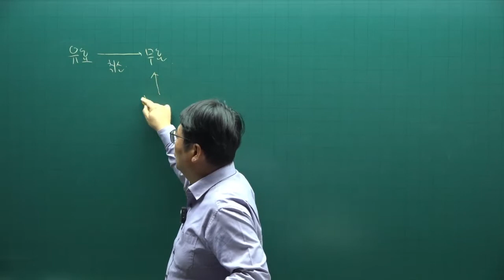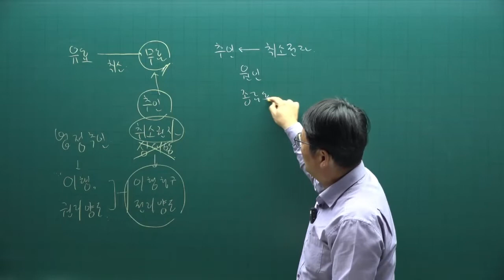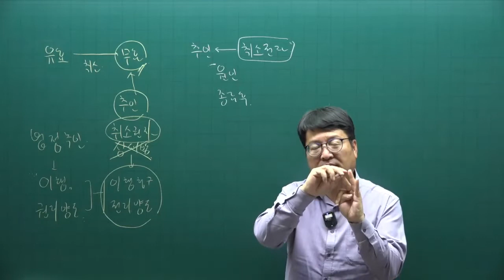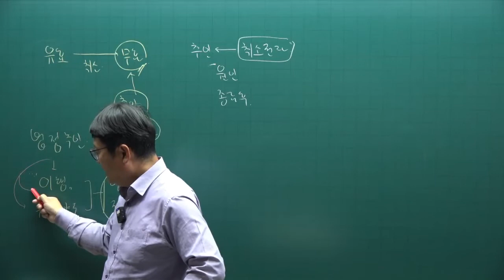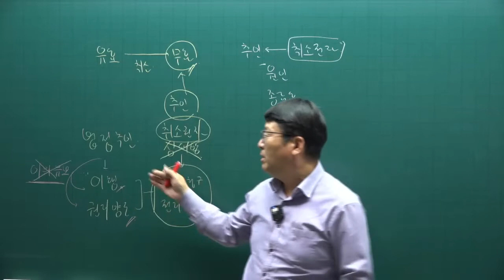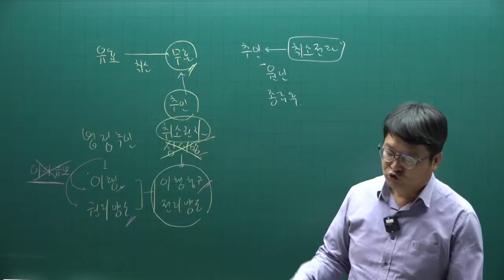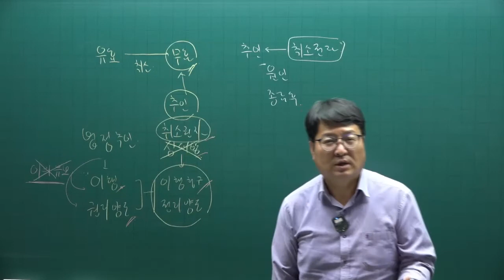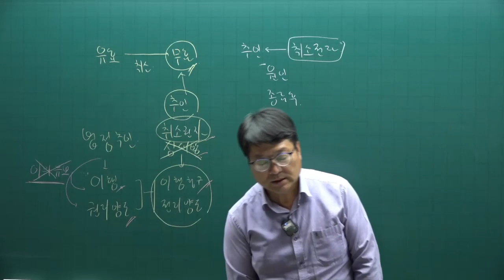[주전무] 2022년 주택관리사 시설개론 기출문제풀이과정 17강